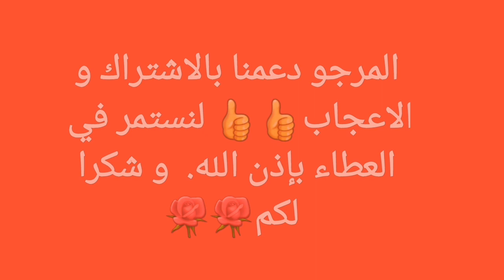العصير العجيب بالكاكي👌2 عصائر خطيرة بطرق متميزة كلها فوائد للموسم الشتوي ستعشقينه